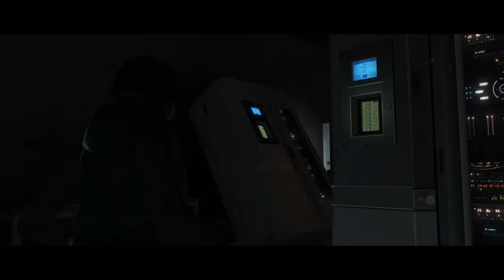Beyond Two Souls 🕉️ 07: Ein Portal zur anderen Seite